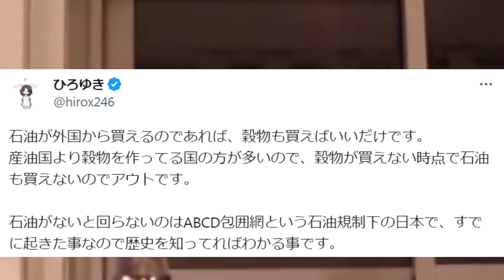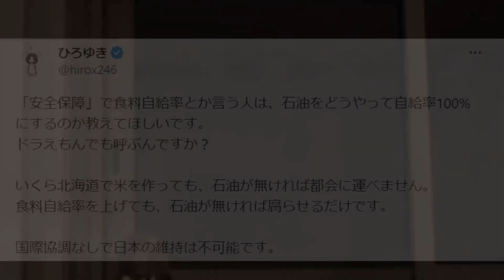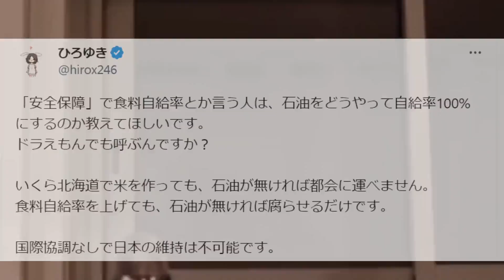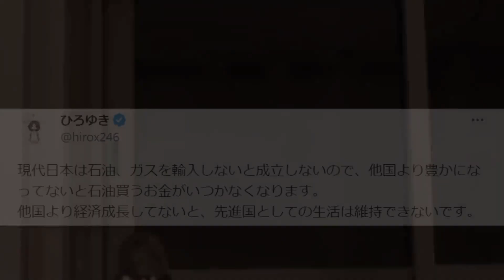【ひろゆき】※日本の崩壊が始まりました※ガソリン高騰に円安…日本社会は終焉します。円安で日本をぶっ壊す岸田政権にひろゆき【切り抜き/論破/円安 インフレ 円高 物価 投資 高騰 値上げ 統一教会】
―――――――――目次――――――――――――――
0:00:00　お金が無い国は誰も守らない？石油が採れない日本がすべき事
0:02:17  石油無くなった瞬間に日本終了…石油買う金が無くなった時の日本
0:03:59  食料あっても運ぶ燃料が無い？石油渇望で降伏する都市部の人々
0:05:46  日本の将来決めるのは都市の人？石油無くなると消滅する国家日本
0:07:59  日本で金を循環させるは間違い？循環型経済が不向きな日本社会
0:09:32  石油が無い国は外貨を稼ぐべき？外に流れた金を回収する重要性
0:10:53  アニメ産業が唯一の日本の希望？完全に没落した日本の自動車産業
0:12:02  結局は原子力か火力の二択のみ？代替能力無いクリーンエネルギー
0:13:09  原子力発電所は竹島に作るべき？国境沿いに原発作る欧州の常識

【ひろゆき】その欲望は本当にあなたのものですか?。Goose IPAを呑みながら。2021/01/30 S00

▽にーとちゃんねるの人気動画リスト
―――――――――――――関連動画――――――――――――――――